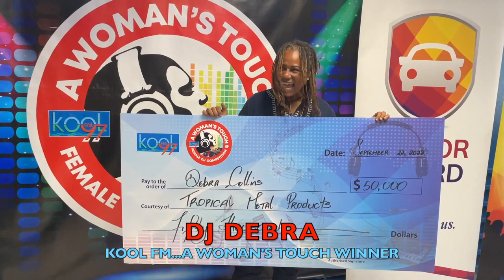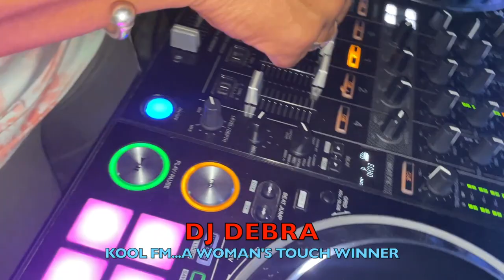Kool 96.7 UNTOLD DJ STORY About DJ DEBRA/with DJ SNOW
DJ DEBRA Tells her STORY About How she felt about winning the A WOMAN'S TOUCH Female DJ Competition At Kool 96.7

Please consider supporting this channel if you appreciate my content:
I'll add more info as we build and bond together…GOD is GOOD.